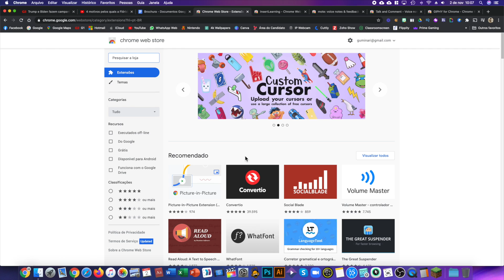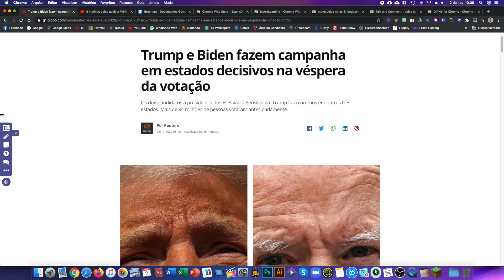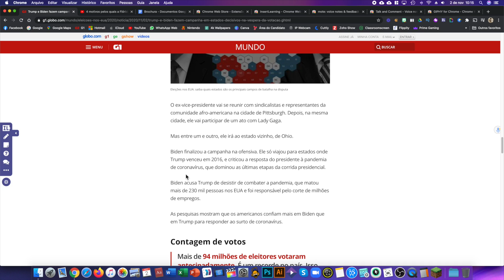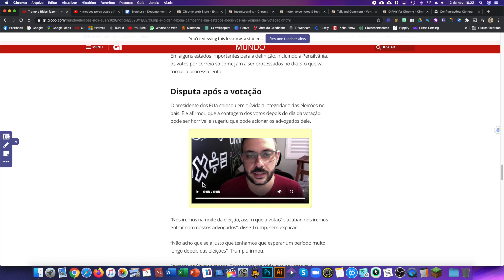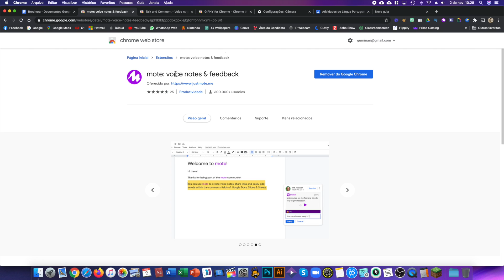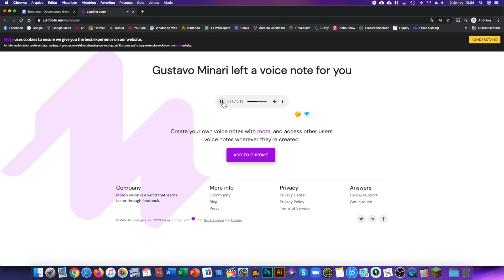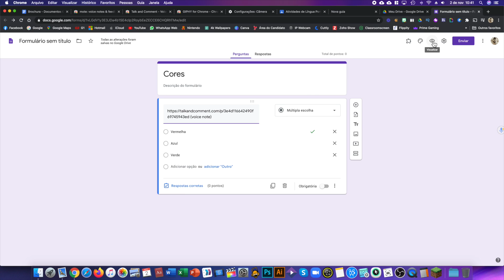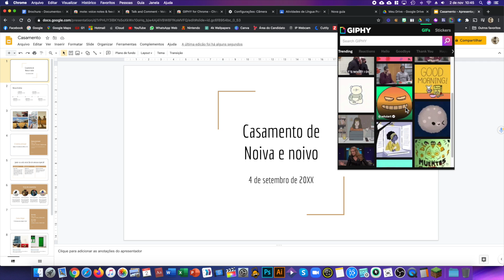GOOGLE CHROME - 4 EXTENSÕES QUE TODO PROFESSOR PRECISA CONHECER!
O SEGREDO dos professores que melhoraram a qualidade das aulas online usando extensões do Google Chrome! Um método infalível para levar o ensino a distância a outro nível!
As extensões do Google Chrome servem pra dar aquela turbinada no seu navegador de internet. Com elas é possível acrescentar funções que aumentam a produtividade, deixam tarefas mais fáceis ou criam atalhos pra deixar tudo mais rápido. Para muitos professores elas tem feito toda a diferença na hora de preparar e compartilhar aulas on-line.
Neste vídeo eu vou te mostrar 4 extensões que tem tantas funções legais que nem dá pra acreditar que elas são gratuitas! Assista até o final!!!
Capítulos:
00:00 - Introdução
00:41 - Insert Learning
05:53 - Mote
07:25 - Talk and Comment
09:28 - GIPHY for Chrome
EXTENSÕES GOOGLE CHROME
InsertLearning